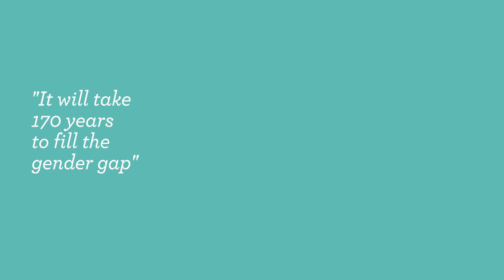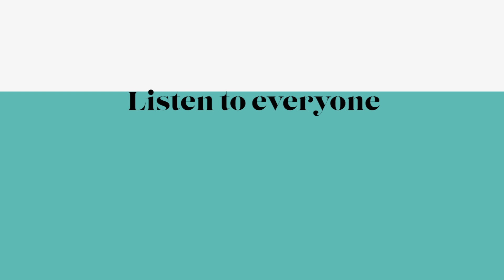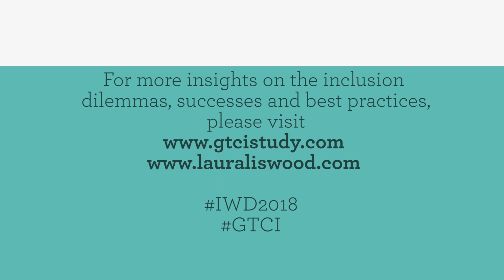Diversity & Inclusion: Laura Liswood and the ‘Noah’s Ark paradox’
Laura Liswood, Council of Women World Leaders Secretary General and author of  ‘The Loudest Duck, Moving Beyond Diversity’, engages in an enticing dissertation on how to tackle the diversity and inclusion challenges within our organizations. Starting from the ‘Noah’s Ark paradox’, Laura explains how to ensure that diversity becomes a path to innovation and creativity. She touches on how successful companies make sure everyone is heard and evaluate their people based exclusively on merit, concluding with the crucial role men can play in shifting the gender diversity journey.

For more insights on the inclusion dilemmas, successes and best practices please